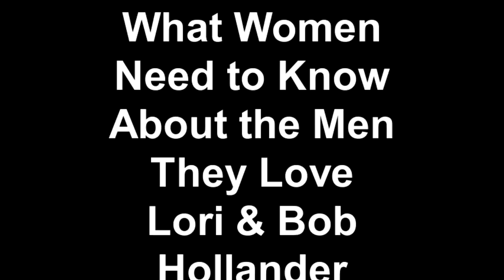What Women Need to Know About the Men They Love - Radical Relationships with Lori & Bob Hollander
Relationship Experts, Lori and Bob Hollander, talk about the things women don't know about men. Here they discuss that men are vulnerable and more sensitive than women think using one of their own examples.